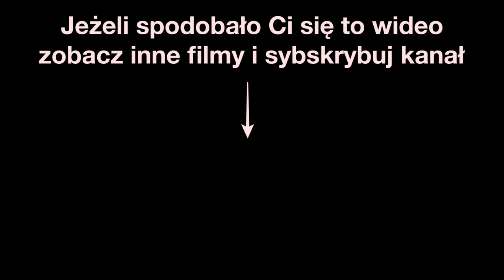Czym pielęgnować zarost? Czy warto? | Projekt INK